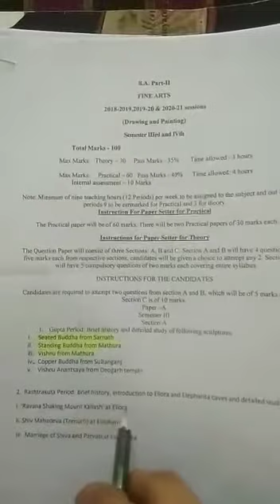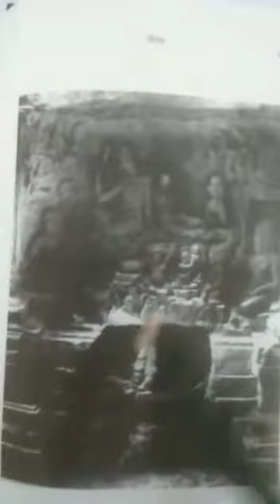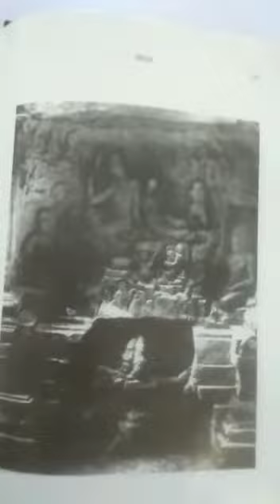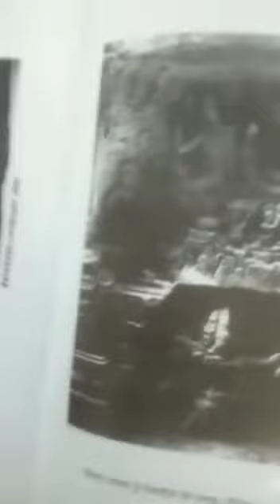Ba-2 fine arts